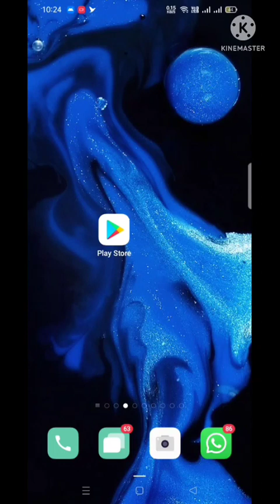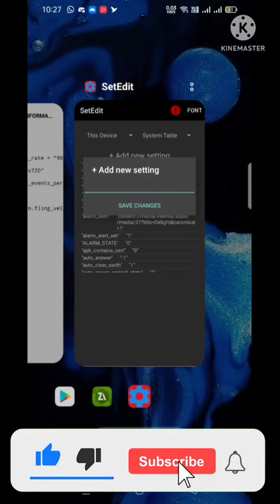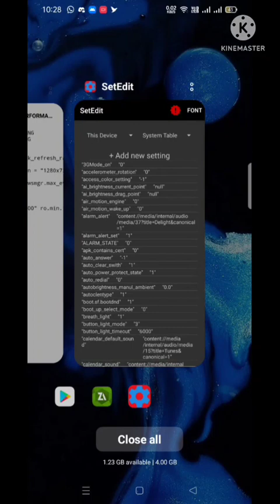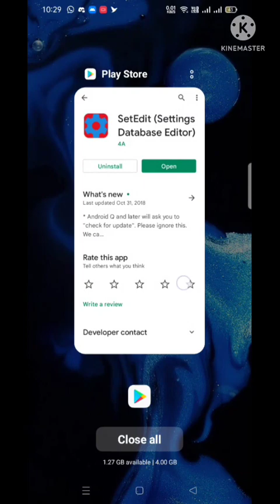Improve your Device Performance | Set your FPS To Max | For Low-end Devices (No Root)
RAM/ROM= 4/64

BOOST GAMING LAG FREE

       *IMPORTANT*
ZIP FILE PASSWORD PROTECTED

setedit
setedit xiaomi

setedit
setedit app
setedit tricks
90 fps
overclock android without root
overclock android
tweaks free fire
tweaks
tweak
settings database editor
setedit 90 fps
increase phone performance for gaming
increase phone performance
setedit best settings
setedit android
how to use setedit app
setedit tweaks
setedit pro
setedit feature pack
secure table
setedit app use
no root
overclock cpu
performance tweaks
codm
apex legends mobile best settings
apex legends mobile
ekhoo gaming
android tips
setedit gaming codes
setedit 90fps
setedit settings
best setedit settings